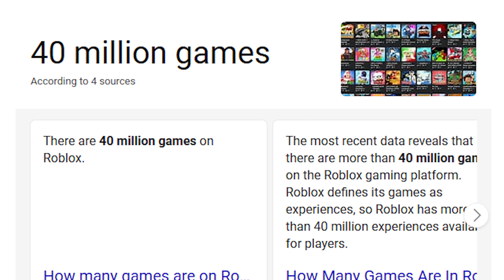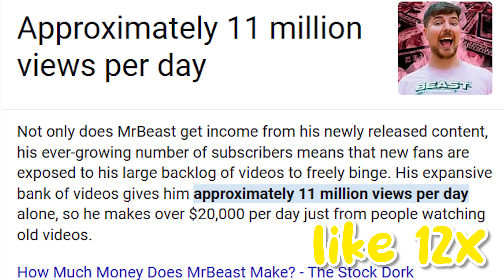This Game Fixed My Boredom (ROBLOX)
With over 40 million games on the popular platform Roblox. Finding a new game that is fun can be challenging. In today's video, we will be taking a deep dive into a popular, and well-known Roblox game. We will be ranking it based on the gameplay value, replay value, graphics, and more!

Chapters:

Intro: 0:00 - 1:20
What Is Arsneal: 1:21 - 2:10
Graphics: 2:11-2:50
Learning Curve: 2:51-4:10
Replay Value: 4:11-5:10
Multi-Player Value: 5:11-5:57
Conclusion: 5:58-6:36
Outro: 6:37-7:10

Roblox Games To Play When You Are Bored

► I would like to thank you all for helping me get this far on the YouTube platform.

► Music Used In This Video: Thicc Theme (Milkman Karlson Theme) By Evan King